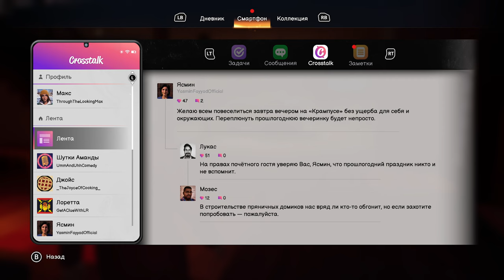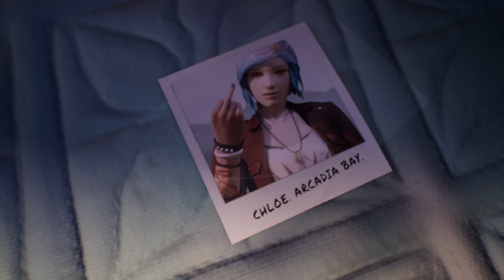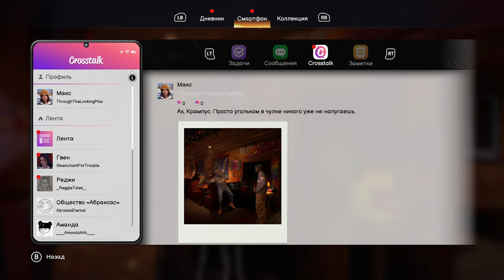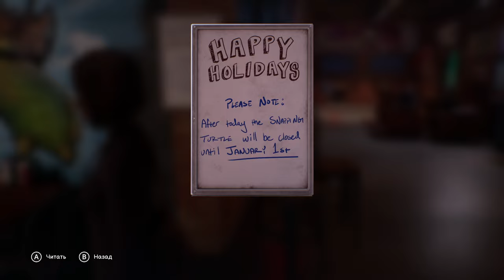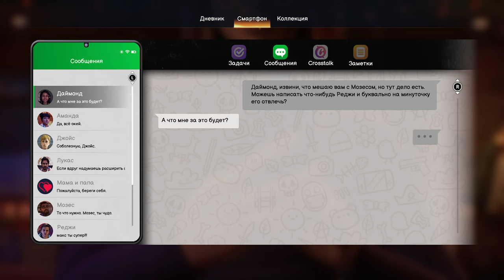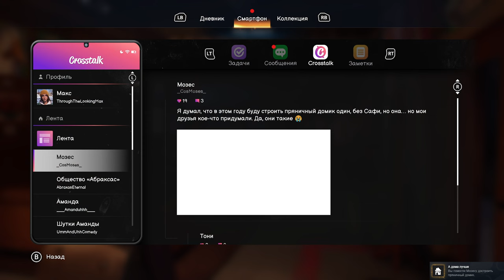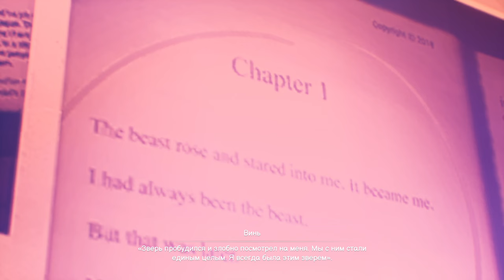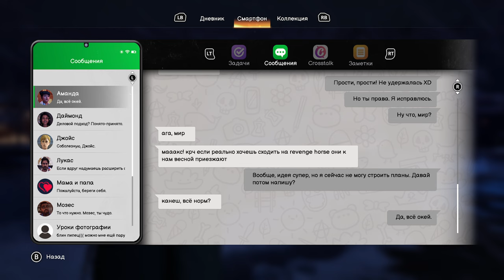➤ Life is Strange:Double Exposure ◉ Глава 4 ДИПТИХ